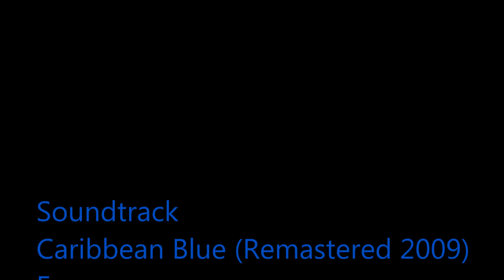Amazing flight over the Tuscany coast and Elba island.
Gopro hero 3+ Black - Flying over the sea. Tuscany- Italy - P92 Echo Super.